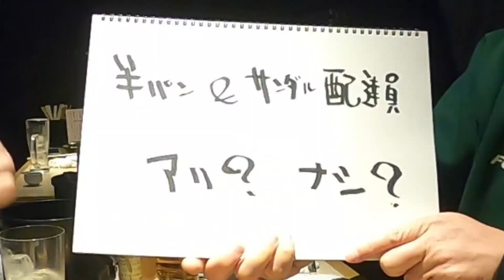【UE#101】半パン＆サンダル配達員アリ？ナシ？（ウーバーイーツ配達員・UberEats・フードデリバリー・おっちゃま・出前館・副業・討論・論争）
プロモーション案件・コラボのご依頼、お問合せは
↓メールまたはtwitterのDMでお願いします
　・中村のVLOG
【中村のAmazon欲しい物リスト】

※下の方に中村が使っているオススメのアイテム等の
Amazon＆楽天の商品リンクを貼っていますので、ご興味
ある方は是非そちらも見てみて下さい☆彡
【再生リスト】
ウーバー関連・アドレス125関連・愛車拝見シリーズ・ツーリング
・商品紹介はそれぞれ再生リストにまとめています↓ ↓ ↓
【使用&オススメアイテム】

□ウーバーイーツ公式バック
注）配達員登録してUBER専用サイトからだと
4～5000円程度で購入できます

□サーモス20L保温バック
（ウーバーでサブとして使ってます）

（カエディア・Kaedear・Qi）
１代目

□ヘルメット用ヘッドセット
（NikoMaku・ニコマク・Bluetooth）
（格安・スピーカー・Bluetooth）
楽天

□お尻痛くなるのでバイクのシートに
バイク用エアークッション

【撮影機材】
□GoPro8black　ゴープロ8ブラック
□GoPro8用ケース
（ウランジ・Ulanzi）
□GoProマイクアダプター
□GoPro用 ネックマウント
（GLIDER）
□GoPro/クイックリリース
マグネットで付けはずしメッチャ楽
「Amazonのアソシエイトとして、［中村のVLOG］は適格販売により収入を得ています。」